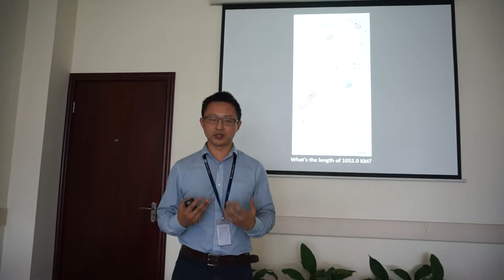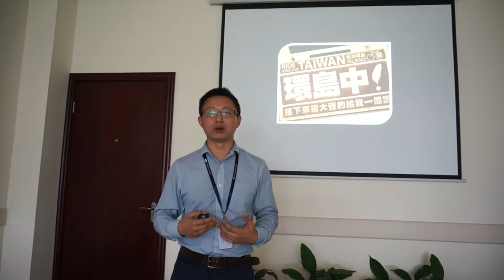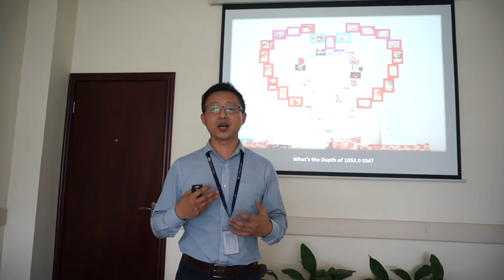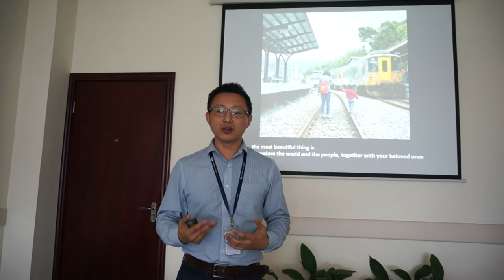Miao Hui P4 1052 0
Miao Hui Toastmasters Club P4 Speech.